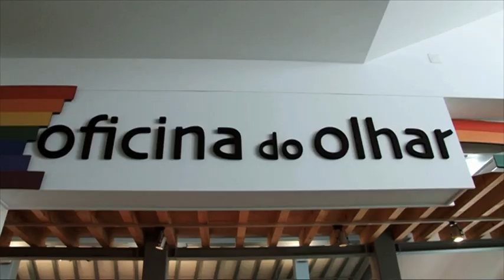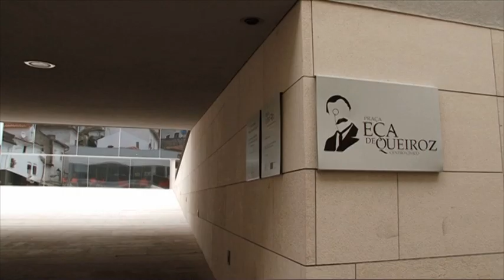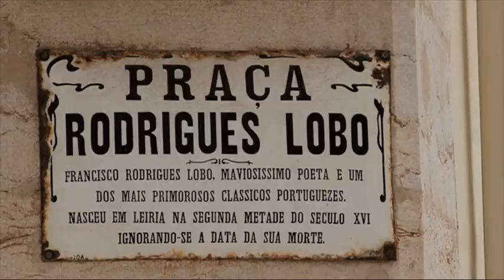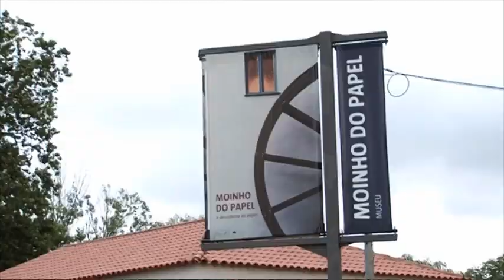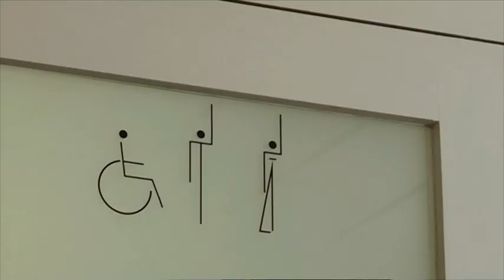Consigo RTP2 - Leiria Turismo & Acessibilidade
Reportagem: Sandra Torres
Imagem: Graciano Afonso
Edição: César Ganso
Produção: Videomedia